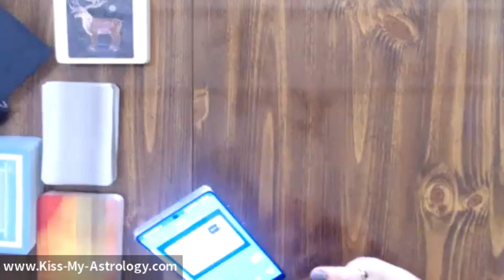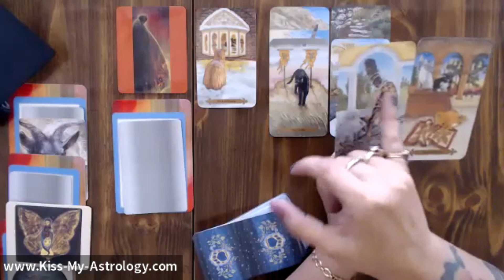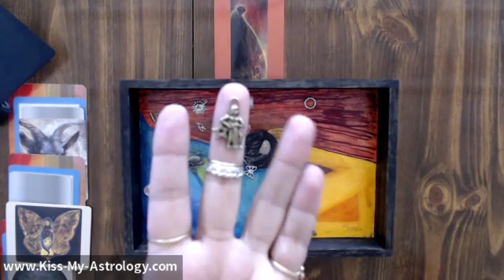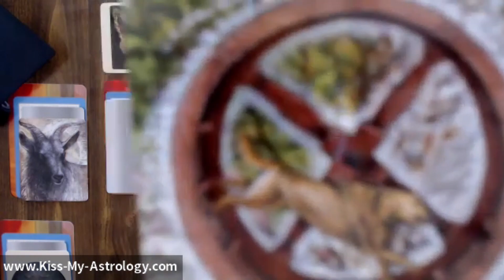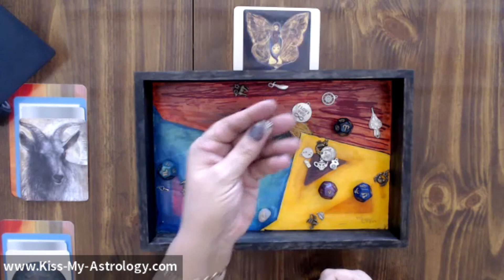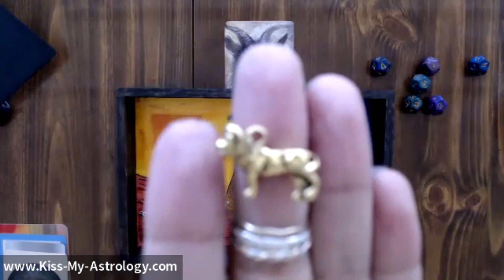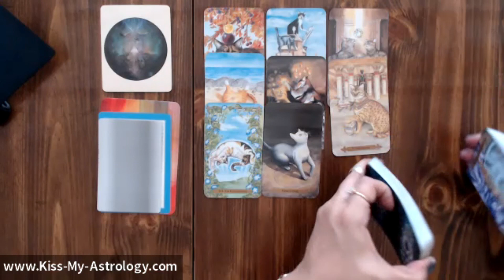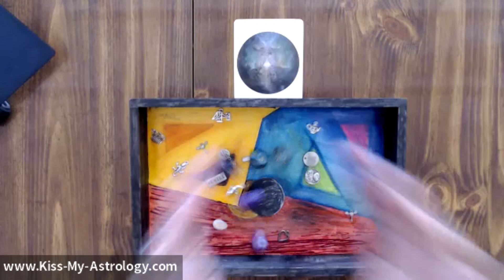The Bulls*** and the Blessings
Timestamps:
Intro  - 00:00
Pick-A-Card (shuffling)  -  04:14
Group 1 MOTH - 10:41
Group 2 BUTTERFLY -  45:16
Group 3 GOAT  -  1:20:05
Group 4 DOVE  -  1:44:38

*These readings are meant to be timeless and general in nature. If it resonates it is meant for you, if it does not, it is not yours. So please do not try to make the details fit if they don’t resonate with your life. That will do more damage than good and is NOT my intention at all.

I will periodically be offering free personal mini-readings to members of this channel (as soon as I am able to access that feature…. You will need to follow my business page Missy's Essential Tarot on Facebook to receive those notifications and participate.